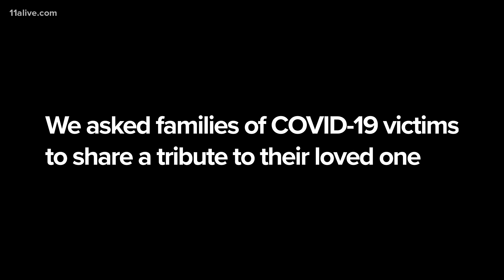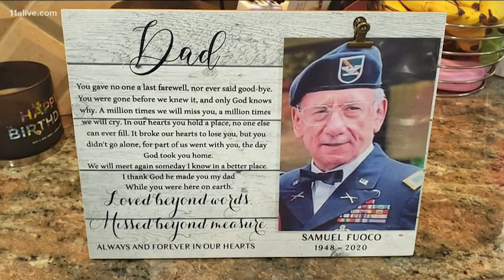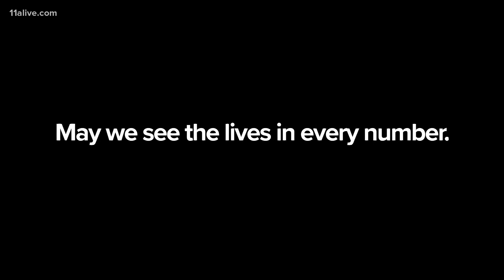Families who lost loved ones to COVID-19 share what they miss most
Here are their tributes, in their own words.